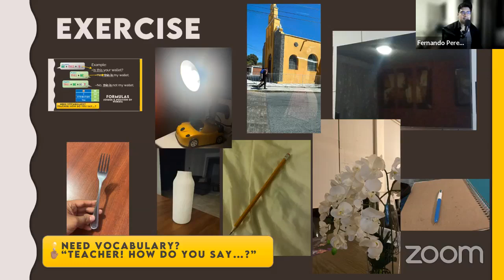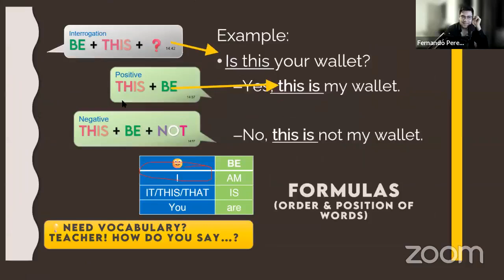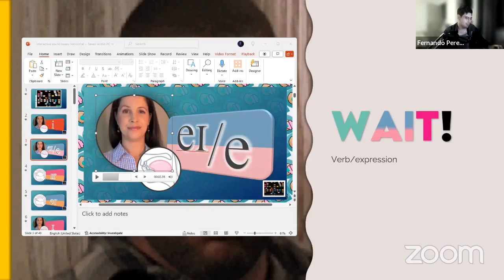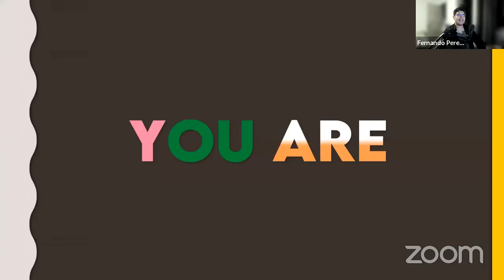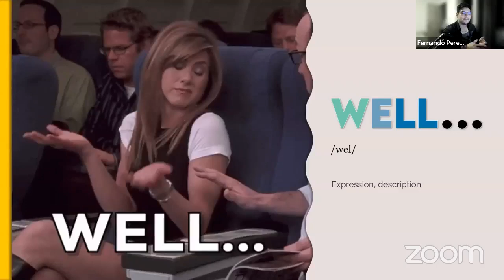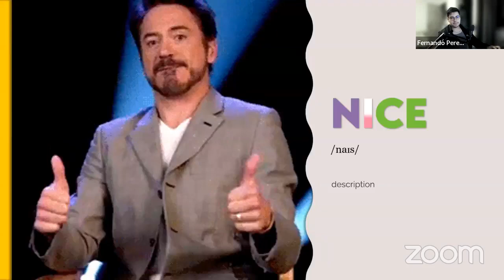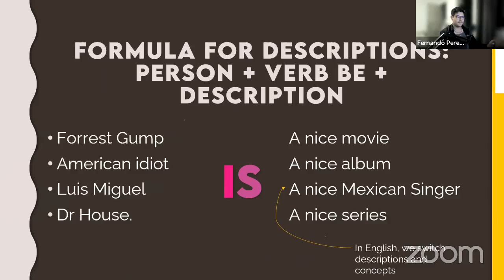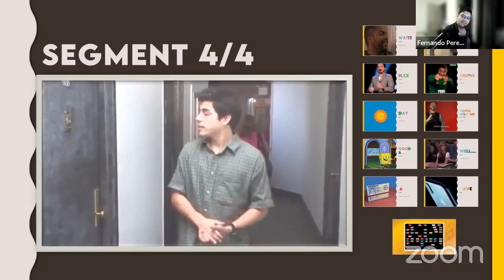A1 Beginners | First formulas | Mr. Pérez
Esta clase fue transmitida el día 09 de Septiembre del 2024  en Facebook Live.